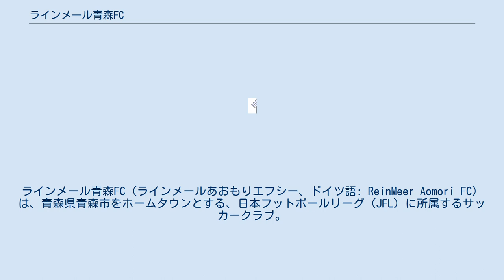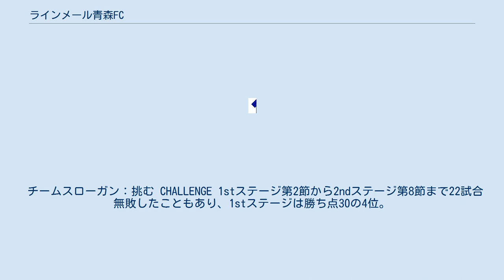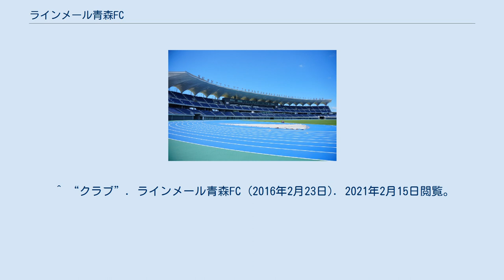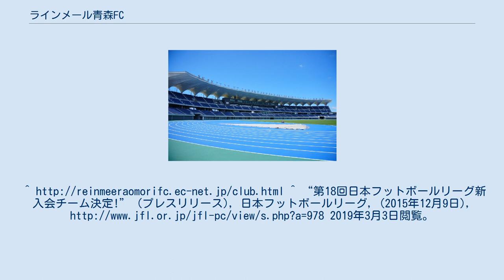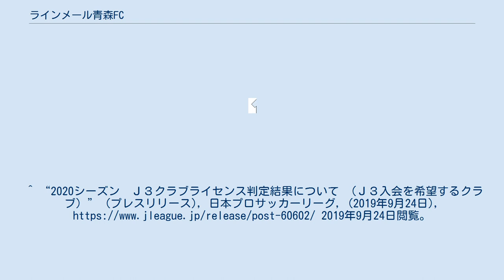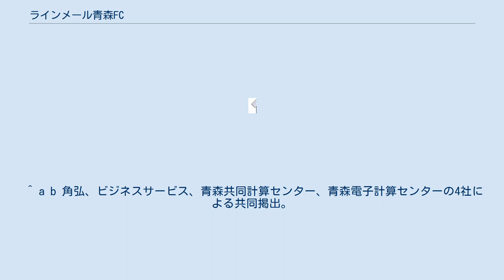ラインメール青森FC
ラインメール青森FC（ラインメールあおもりエフシー、ドイツ語: ReinMeer Aomori FC）は、青森県青森市をホームタウンとする、日本フットボールリーグ（JFL）に所属するサッカークラブ。
呼称はラインメール青森。
Jリーグ加盟を目指すクラブの1つである。
 1995年に青森蹴球団として創設され、その後に名称をラインメール青森FCに定めた。
2019年にJリーグ百年構想クラブとして承認された。
 チーム名はライン（ドイツ語: Rein、「清んだ」の意味）およびメール（ドイツ語: Meer、「海」）の造語で、「清んだ海、青い森」の意味合いも有する 1995年に青森蹴球団として創設、青森市サッカー協会が運営を担い、市内のチームからの選抜により選手を構成していた。
2003年シーズンに東北社会人サッカーリーグ2部北ブロックに参戦したが、1年で青森県社会人サッカーリーグへ降格。
2007年に青森市に本社を構える電気設備工事会社の東和電材の社内に事務局を移転。
2008年に県リーグ1部を10勝1分で優勝。
北東北3県県リーグチャレンジリーグで2位。
東北リーグ2部北8位の猿田興業との入れ替え戦に勝利し、東北リーグ2部北ブロックに6年ぶりに復帰。
青森県サッカー選手権大会（天皇杯県予選）はベスト8。
 2009年は東北リーグ2部北ブロックで7位となったが、入れ替え戦に勝利して東北リーグ残留。
2011年にアンソメット岩手・八幡平と強化パートナーシップ提携を締結。
2012年に前年までコーチを務めたアンソメットの代表兼GMである丸山富洋が監督に就任。
2013年にサッカースクールおよびジュニアチームを創設。
東北2部北ブロックで優勝して1部へ昇格。
 2013年11月に判明した監督の丸山の不祥事（詳細は丸山富洋の記事参照）において丸山の有罪判決が出されたことを受けて、2014年2月1日に丸山の監督辞任を発表。
また、佐川印刷京都元コーチの葛野昌宏が後任監督に就任、4月にジュニアユース創設。
東北リーグ1部では3位。
県サッカー選手権大会は決勝でヴァンラーレ八戸に敗れ準優勝。
また、第50回全国社会人サッカー選手権大会に初出場したが2回戦でVONDS市原に敗れた。
 2015年、東北リーグ1部では無敗でシーズンを終えるも2位。
第51回全国社会人サッカー選手権大会でベスト4の成績。
第39回全国地域サッカーリーグ決勝大会で優勝した。
12月9日のJFL理事会で2016年度からのJFL入会が承認された。
また、県サッカー選手権大会で初優勝し、天皇杯に初出場した。
 チームスローガン：挑む CHALLENGE JFL1stステージは勝ち点17の11位だったが、2ndステージは守備が安定して第1節 - 第8節まで無敗で第6節までは開幕6連勝を飾り、第3節 - 第8節までは6試合連続無失点試合を達成し、優勝争いに絡んだ。
しかしその後は勝ち点は伸ばせずに勝ち点28の5位だったが、年間では勝ち点45の8位。
 チームスローガン：挑む CHALLENGE 1stステージ第2節から2ndステージ第8節まで22試合無敗したこともあり、1stステージは勝ち点30の4位。
2ndステージは勝ち点31の2位となり、年間でも勝ち点61で過去最高の2位。
また、第72回国民体育大会サッカー成年男子に青森県代表として出場し、県勢初となる優勝を果たした。
 チームスローガン：新たなるチャレンジ2020 望月達也が監督に就任。
11月30日にJリーグ百年構想クラブの申請書類が受理された。
 チームスローガン：Detemination-決意- 2月19日にJリーグ百年構想クラブとして承認された。
 9月24日にJ3クラブライセンスが交付された。
 リーグ戦は16チーム中15位に終わった。
2年ぶりに出場した天皇杯は4回戦で敗れた。
シーズン終了後に望月が監督を退任。
 安達亮が監督に就任。
^ a b c d e f “Jリーグ百年構想クラブ 審査結果について” (プレスリリース), 日本プロサッカーリーグ, (2019年2月19日), 2019年2月20日閲覧。
 ^ “クラブ”. ラインメール青森FC (2016年2月23日). 2021年2月15日閲覧。